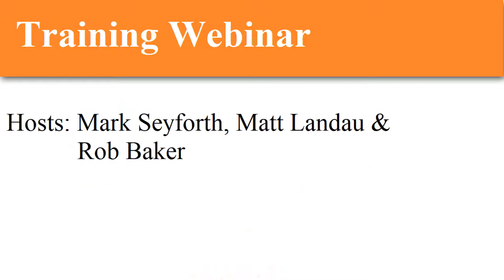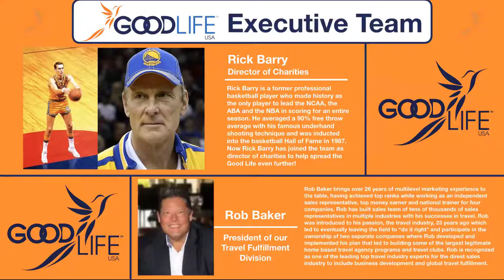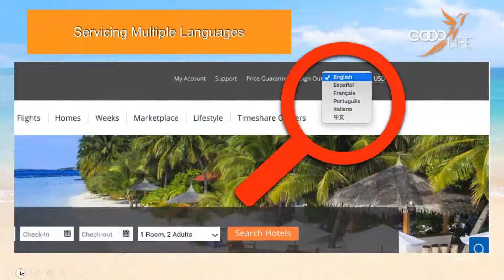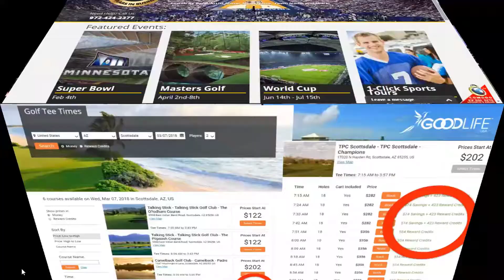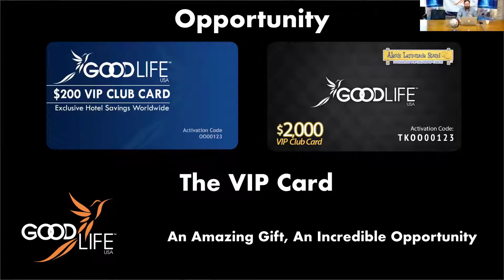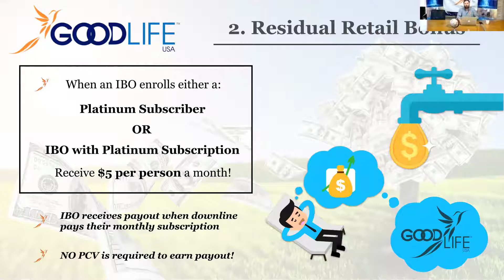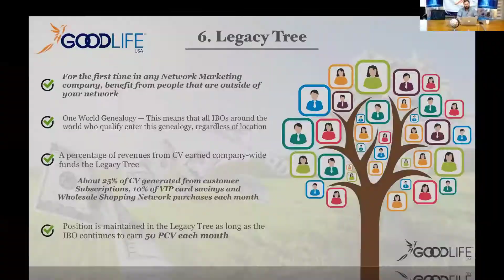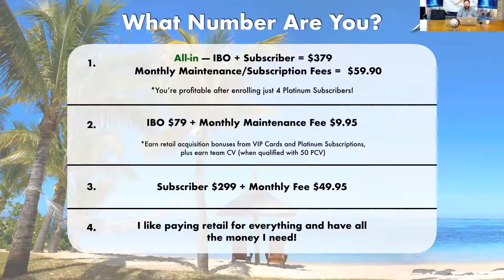GoodLifeUSA Training Webinar